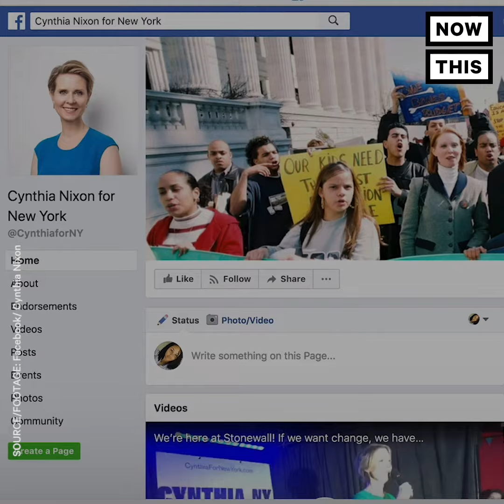Why Cynthia Nixon Wants to Legalize Weed In New York | NowThis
Cynthia Nixon wants to legalize weed as governor of NY to stop people of color from being unfairly locked up.

Cynthia Nixon wants legal weed in New York, and this is why:

In the midst of the “Sex and the City” star’s campaign to become New York governor, Nixon released a Facebook video Wednesday, April 11 explaining the reasons why she supports cannabis legalization.

“There are a lot of good reasons for legalizing marijuana, but for me it comes down to this: We have to stop putting people of color in jail, for something that white people do with impunity,” she stated, “80% of the New Yorkers who are arrested for marijuana are Black or Latino, despite the fact that whites and people of color use marijuana at roughly the same rates.”

In March 2018, New York City Council passed a bill that requires the NYPD to post an online cannabis enforcement report to track the specific demographics being targeted for low-level weed offenses. However, the bill has yet to be signed by New York Mayor Bill de Blasio.

Nixon would be New York’s first female governor and the state’s first openly LGBTQ+ governor. She’d also be the first governor with an Emmy, Grammy and a Tony.

Many people are already huge fans of her candidacy announcement, and it’s not just because she was on one of the best television shows ever.